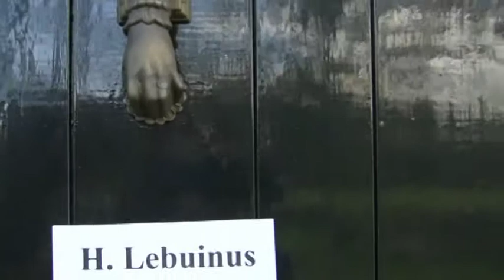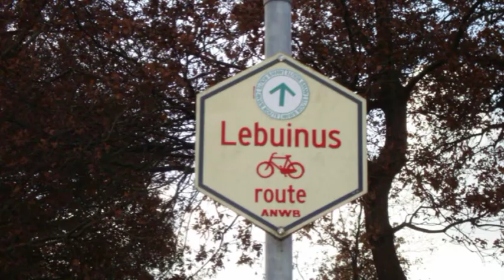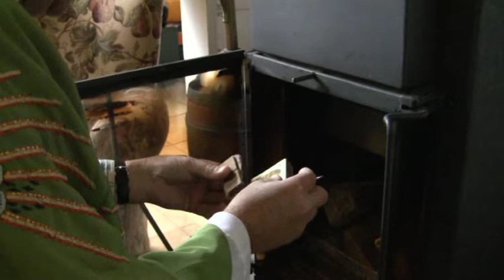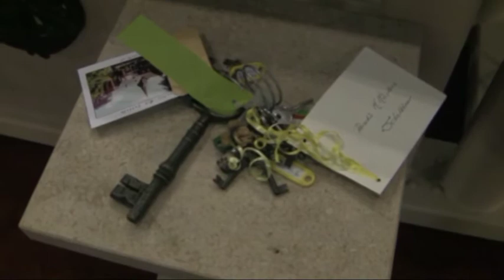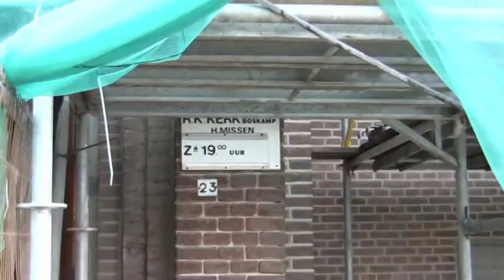De H. Lebuinus in zuidwest Salland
Film gemaakt ter gelegenheid van Lebuinusdag 2010, H. Lebuinusparochie Deventer en Omstreken.